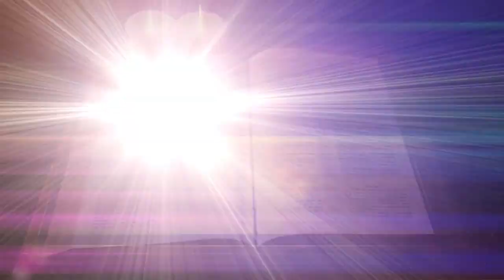Remembering Your Calling - Steve Councell